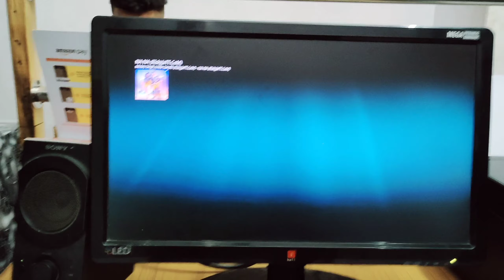Beautiful Place Aasan Beraz|| Vlog7th || Aakash Chauhan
Aaj Kaha Aa Gye Hum ye🔥🔥 || Aasan Beraz|| Vlog7th